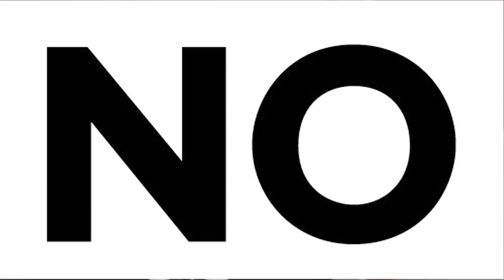TRAILER 4 ACORDS. Mürfila dirigida per David Selvas.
El 13 i 14 de juny Mürfila inicia el cicle 4ACORDS on un director dirigeix a una cantant al Teatre Romea. David Selvas dirigeix a Mürfila en aquesta aventura visual on la musica en directe i un migmetratge projectat es fónen i creen aquest experiment. Mürfila ret homenatge a les dones cantants de la història de la musica tot versionant-les.